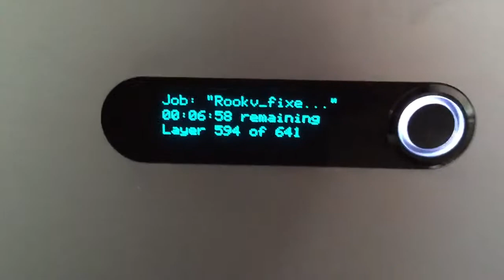FormLabs Form 1+ - Clear Resin Rook Example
Posting this video to help explain to my students the process of how the laser activates the light sensitive resin and then peels each layer during a build.